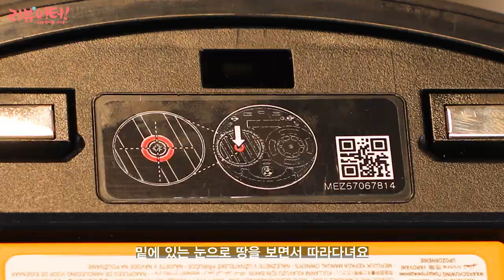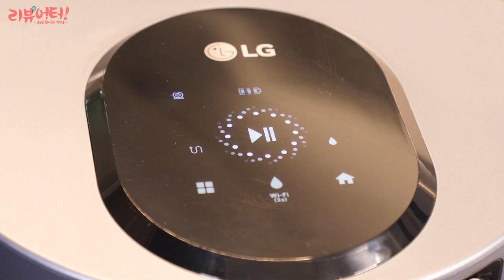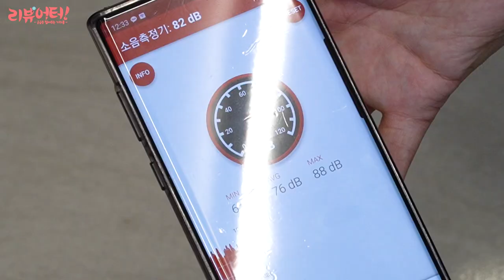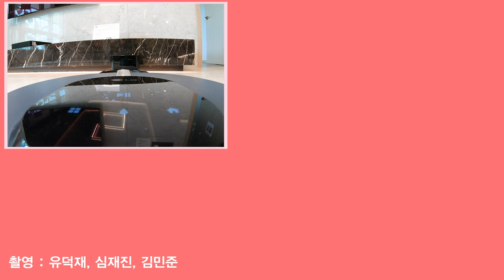LG 코드제로 M9 물걸레 로봇 청소기 리뷰! 기특하면서도 좀 예민한 막냇 동생같은 녀석?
머니투데이방송은 언론사로서  빠른 정보 제공을 위해 업체로부터 기기를 무상 대여했습니다.

궁금증을 털어주는 머니투데이방송 MTN 기자들의 [리뷰어터!]

LG의 로봇 청소기 M9, 물걸레 전용 청소기 중에서 가장 강한 누르는 힘!!그리고 가장 높은 가격!!을 자랑하고 있는데요.

기존 코드제로 R9처럼 방범 카메라나 원격 조종이 가능해 기능에서 차별점을 뒀습니다. 물걸레가 2개라서 일반적으로 걸레가 하나인 제품보다 닦는 능력도 우수한 편입니다.

리모콘이나 홈캠 모드로 닦고싶은 부분을 직접 지정할 수 있다보니 RC카 조종하듯 청소를 놀이처럼 할 수도 있어서 색다른 경험을 하실 수 있습니다.

다만 너무 예민한지 매핑 과정에서 막아서거나 청소 중에 슬쩍 지나치면 헤매는 모습을 보였습니다. 표면에 기스도 잘 나는 편이라고 하는데 조금 예민한것 같기도 합니다.

막냇동생처럼 기특하면서도 어찌보면 예민보스? 자세한 내용은 영상으로 확인하시죠!

LG M9#로봇 청소기#물걸레